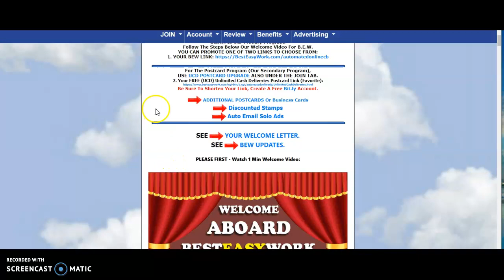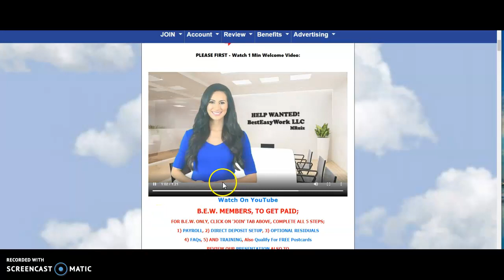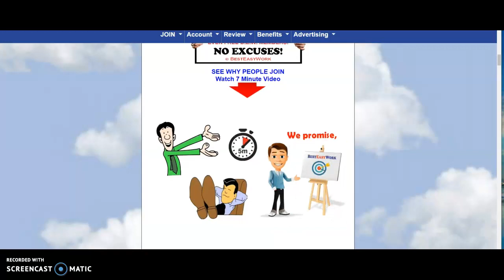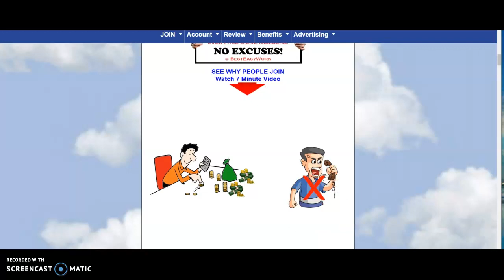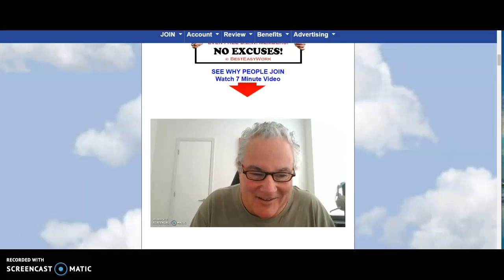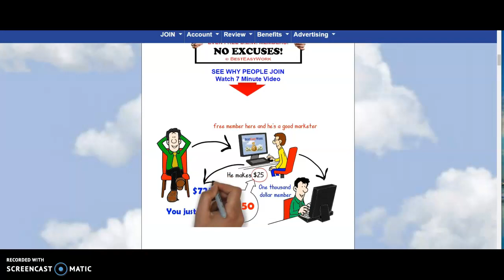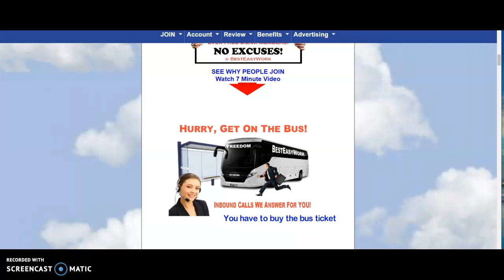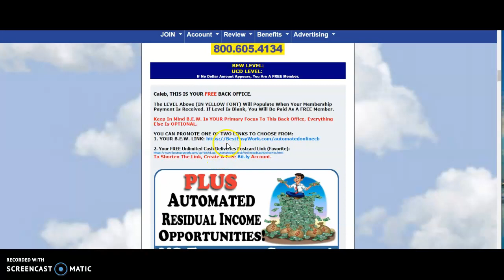BESTEASYWORK WORLDWIDE JOIN.!!!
Totally🖥 automated get🤝🏽 your website for free and start generate income from😎 home and no Hassle straight 💯up automated  Earn some money from home.!

 Free website
 Free Hosting
 Free Advertising.!
 No Selling
 No Talking
 No  Hassle

Let start making $100 and well over a $1000 daily.! The link

So take a look at this home base business opportunity 4 your this  Entertainment needs and make money.! Here is the link you can go and get your free website.!!!